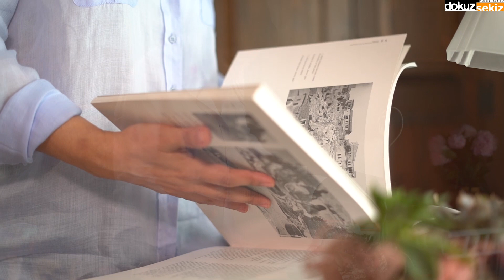İclal Aydın - Unutursun (Albüm Tanıtım)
İclalAydın’ın Unutursun albümü tüm dijital platformlarda yayında!

UNUTURSUN (2017 / DOKUZ SEKİZ MÜZİK)

1- GÜN GELİR DE / UNUTURSUN DİYE FEAT. CİHAN MÜRTEZAOĞLU
2- İKİMİZE KALAN / AYRILMALIYIZ ARTIK  FEAT. GÖKÇE BEKAROĞLU
3- O ESKİ ŞARKI / UNUTAMAM SENİ FEAT. KORAY AVCI
4- HİÇ KİMSENİN / ALTIN TASTA GÜL KURUTTUM FEAT. CEREN ÇAĞATAY
5- BİR SERVİ DİKTİM / ŞU KARŞI Kİ DAĞDA FEAT. MÜMİN SARIKAYA
6- UNUTULAN SARDUNYA / KİMSEYE ETMEM ŞİKAYET (ENSTRÜMANTAL)
7- SOLARKEN / SARARDIM BEN SARARDIM FEAT. RUBATO
8- YARA / EL ÇEK TABİP EL ÇEK FEAT. ENDER BALKIR
9- NİŞAN / YÜCE DAĞ BAŞINDA  (ENSTRÜMANTAL)
10- ELVEDA TOPRAĞIM / ÇANAKKALE TÜRKÜSÜ FEAT. CEM ADRİAN
11- BİR CİHAN KAFES / BÖLEMEDİM FELEK İLE KOZUMU FEAT. GÖKÇE KILINÇER
12- GÖÇ / ÇUBUĞUM YOK YOL ÜSTÜNE UZATAM (ENSTRÜMANTAL)